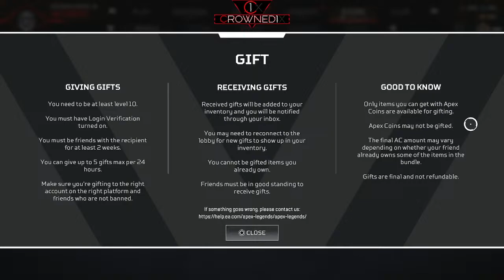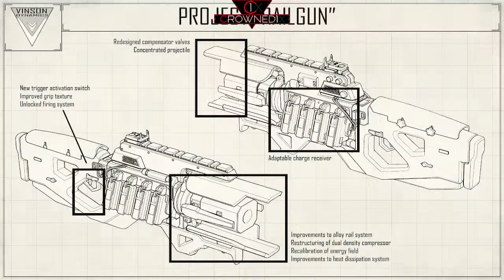LIVE - CROWNED1X - MISFITS - APEX LEGENDS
New Streamer X Vet Gamer

Contraband - Lovren
Below Freezing - Aiyo
Another Move - Ballpoint
All Is Now - Ave Air
Baboon - Ballpoint